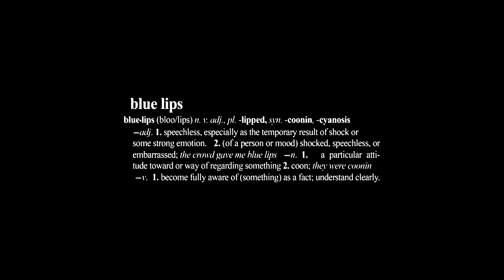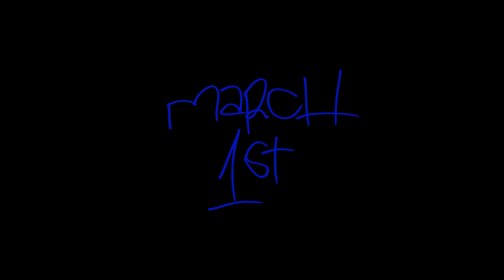ScHoolboy Q - Love Birds ft. Devin Malik & Lance Skiiiwalker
Directed by: ScHoolboy Q and James Edwards